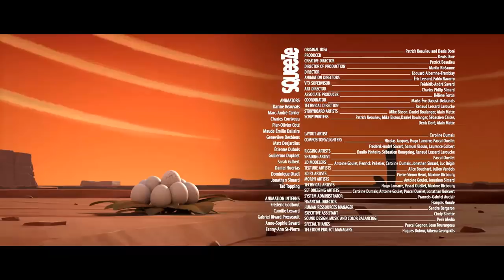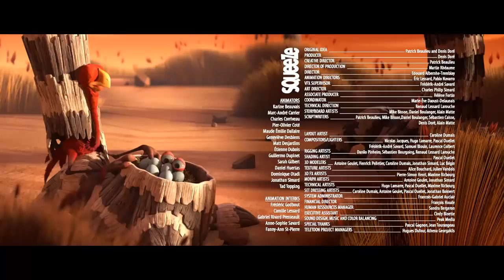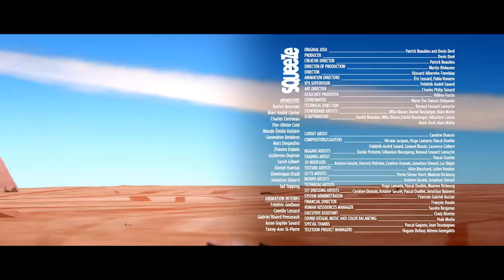CRACKE - UNDER PRESSURE _Cartoons for kids Compilation (2019) | CRACKE TV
CRACKE TV.

CRACKE TV. :D :D